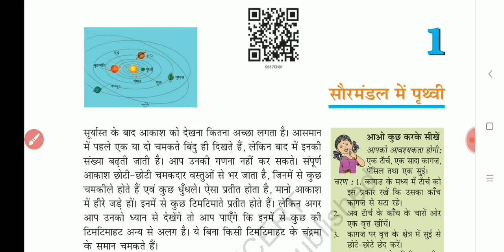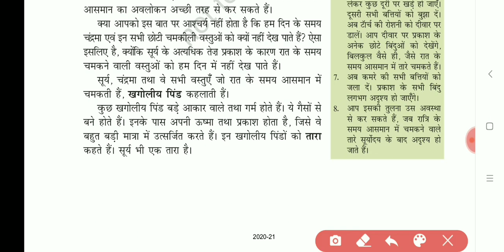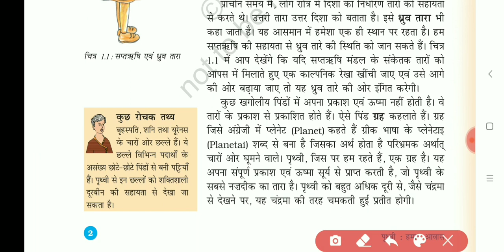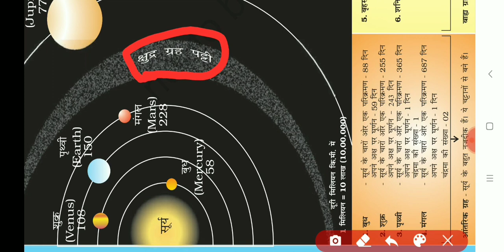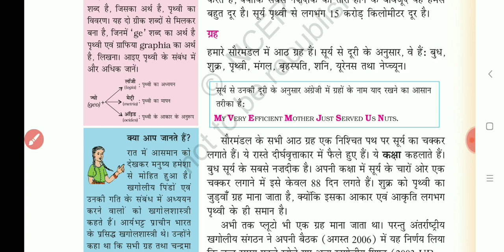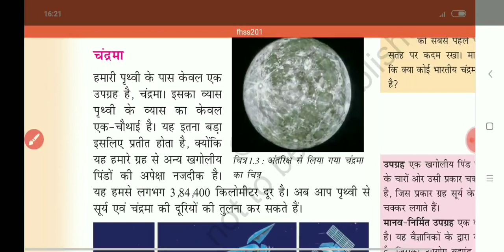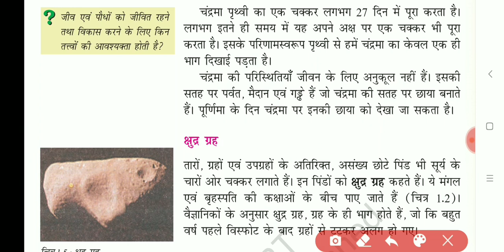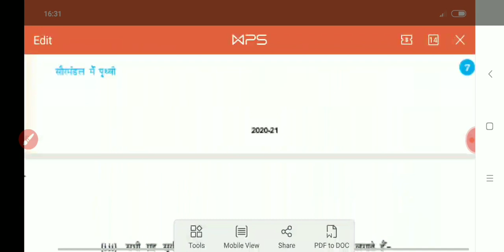Geography Lecture-1 For CTET by Ranjana Pandey